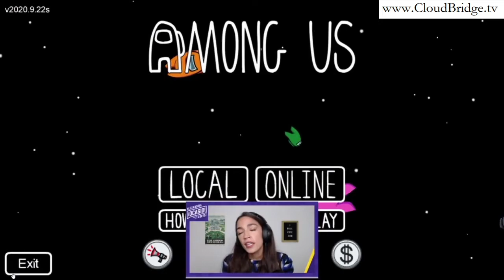400,000+ Watch As AOC Plays "Among Us" On Twitch To Get Out The Vote For Joe Biden And Democrats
Alexandria Ocasio-Cortez and Ilhan Omar joined several Twitch streamers such as Hasan Piker and Pokimane to get out the vote for Joe Biden and Democrats on Twitch while playing the video game Among Us.